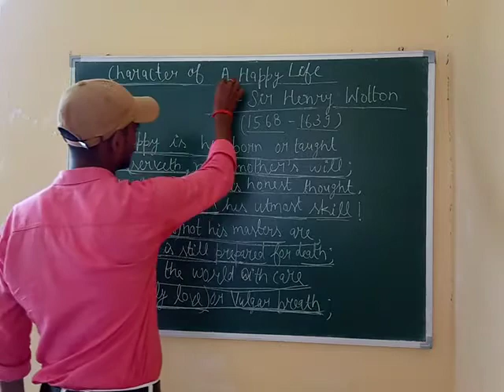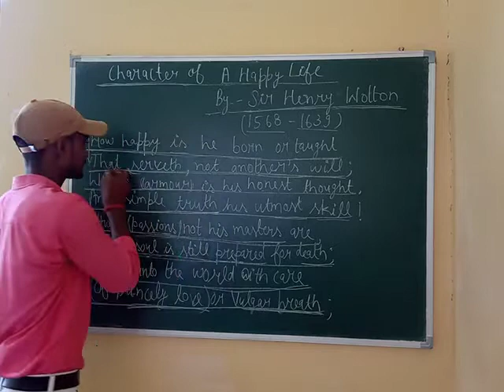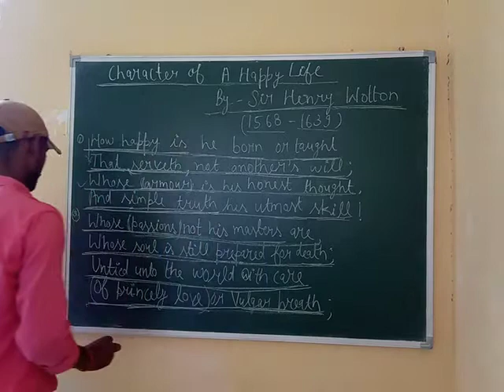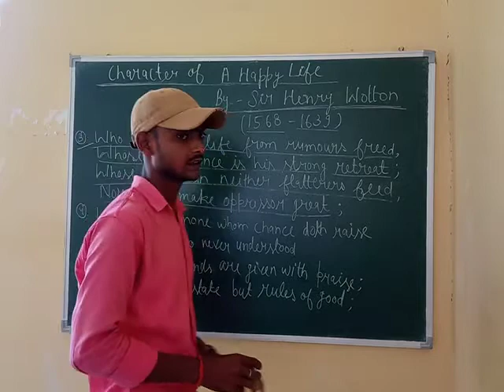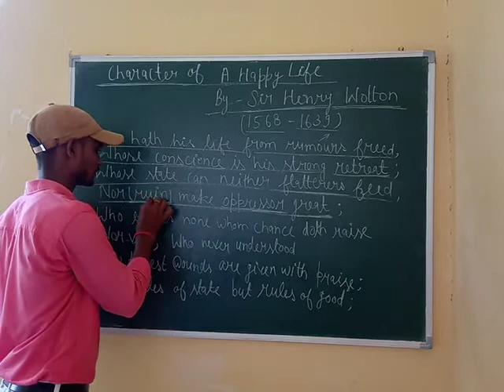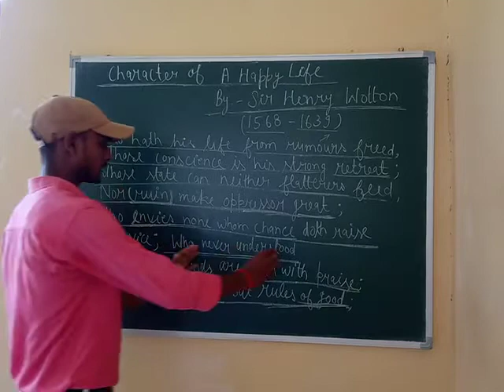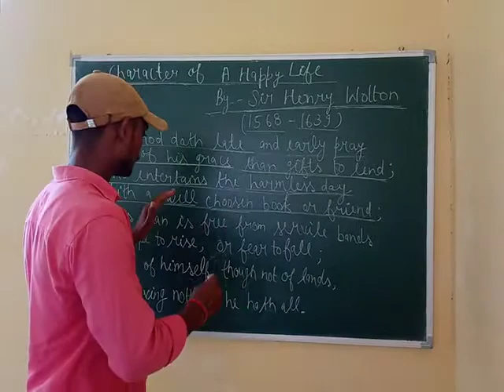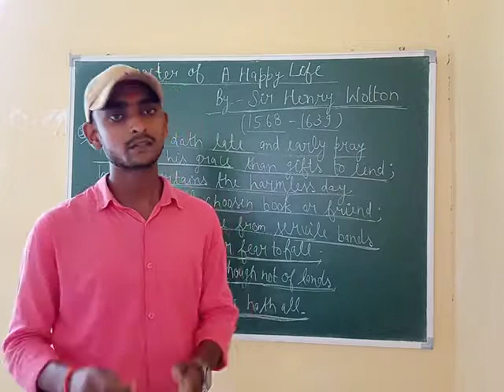Character of A Happy Life - Sir Henry Wotton -Class -12, By- Anamay Sir